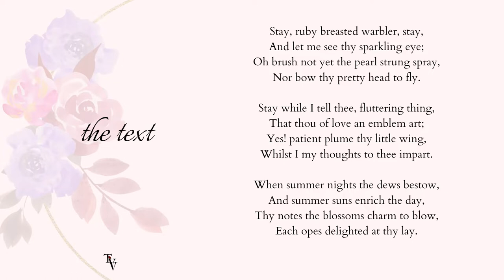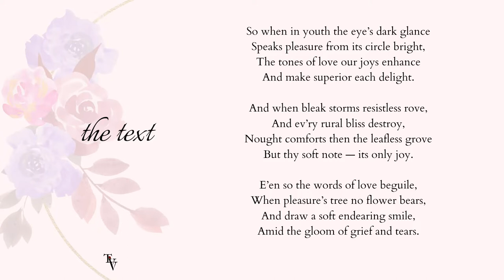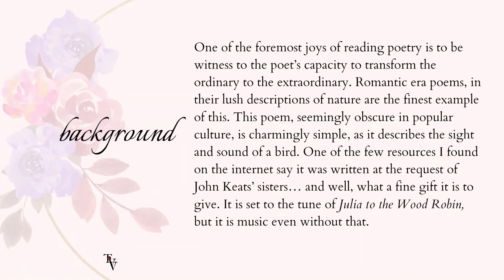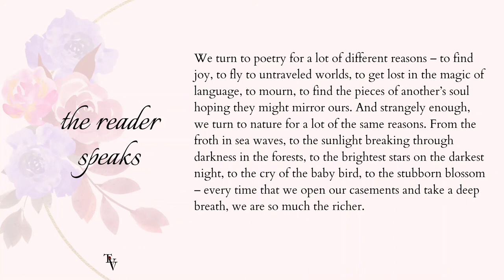Stay, ruby breasted warbler, stay | poetry, deconstructed | John Keats